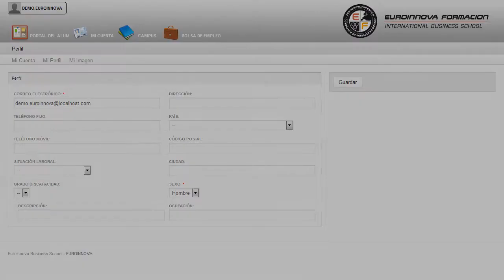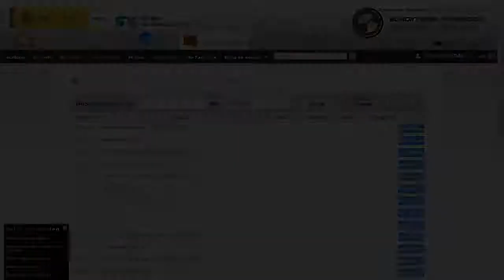Ingles B1 Curso - Cursos Online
Curso Universitario de Inglés B1 (Titulación Universitaria + 2 ECTS)
 Ilústrese sobre: su curso, servirá de base para convertirte en un experto en su curso. Este CURSO ONLINE HOMOLOGADO de Inglés B1 le prepara para adquirir unos conocimientos específicos dentro del área desarrollando en el alumno unas capacidades para desenvolverse profesionalmente en el sector, y más concretamente en Inglés B1 siendo un CURSO UNIVERSITARIO por lo que está HOMOLOGADO para OPOSICIONES. Todos los días son buenos para crecer profesionalmente su curso, adquirirá la formación y conocimientos necesarios en su curso. Curso Universitario de Inglés B1 (Titulación Universitaria + 2 ECTS) está dirigido a todas aquellas personas interesada en el ámbito de idiomas y quieran especializarse en inglés b1 adquiriendo una titulaciÓn universitaria homologada. Idiomas. Ese CURSO ONLINE Homologado de Inglés B1 le ofrece una formación especializada en la materia. En Euroinnova le traemos la excusa perfecta para aprender sobre: su curso. Curso Universitario de Inglés B1 (Titulación Universitaria + 2 ECTS) tiene como objetivos: - ser capaces de sacarle partido a un repertorio amplio pero sencillo de vocabulario, estructuras y fórmulas aprendidas; - poner en juego los conocimientos generales del mundo hispano (referentes culturales, normas y convenciones de carácter sociocultural) que necesitan para desenvolverse en las diferentes transacciones en las que participan; - comunicarse adecuadamente en un registro neutro, aunque con suficiente flexibilidad como para adaptarse a diferentes situaciones; - expresare con razonable corrección, aunque vacilen o hagan pausas para pensar lo que van a decir y cometan errores (especialmente de pronunciación) sobre todo en situaciones imprevistas y de cierta tensión; - saber cómo pedir a alguien que aclare o desarrolle lo que acaba de decir; - ser capaces de realizar las transacciones que se requieren en la organización de un viaje o durante su desarrollo o en situaciones menos habituales en comercios, agencias de alquiler de coches, oficinas de correos, bancos, etc. Nunca había sido tan sencillo conseguir cumplir tus metas Curso Universitario de Inglés B1 (Titulación Universitaria + 2 ECTS), está concebido como un programa de especialización en preparar a nuestros alumnos para presentarse con garantías de éxito a los exámenes oficiales del nivel b1 del marco común europeo y del first certificate. La metodología a seguir es ir avanzando a lo largo del itinerario de aprendizaje online, que cuenta con una serie de temas y ejercicios.